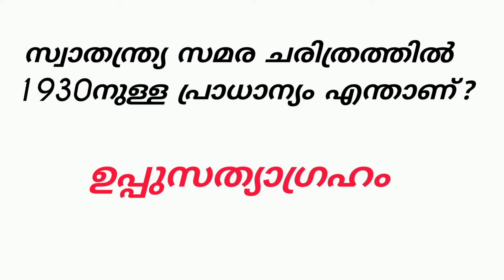സ്വാതന്ത്ര്യദിന ക്വിസ്/ Independence Day quiz in malayalam അറിഞ്ഞിരിക്കേണ്ട ചോദ്യങ്ങളും ഉത്തരങ്ങളും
WELCOME TO Arya_Athus world

 സ്വാതന്ത്ര്യദിന ക്വിസ്
 Independence Day quiz
 അറിഞ്ഞിരിക്കേണ്ട ചോദ്യങ്ങളും ഉത്തരങ്ങളും

 നിങ്ങൾക്ക് ഈ വീഡിയോ ഇഷ്ടപ്പെട്ടെങ്കിൽ ഇതിൽ ഇടുന്ന കൂടുതൽ വീഡിയോസ് ലഭിക്കുന്നതിനായി ഈ ചാനൽ സബ്സ്ക്രൈബ് ചെയ്യുക